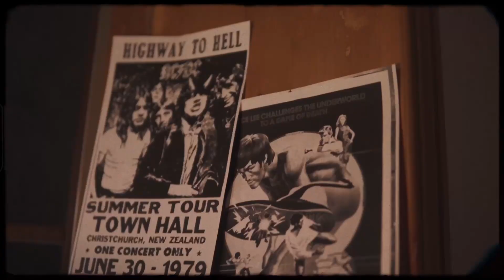#082 | FELIPE ESPARZA | UNCLE JOEY'S JOINT with JOEY DIAZ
Welcome to The JOINT.

It’s Wednesday, July 21st.

This episode is called “I Miss L.A.” and we talked with the Great, FELIPE ESPARZA!

Enter Code: JOEY